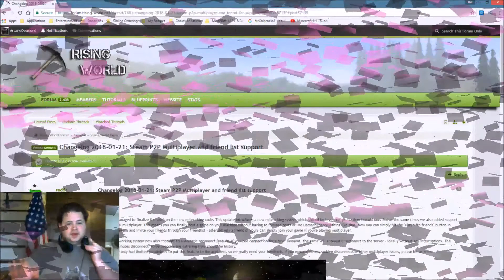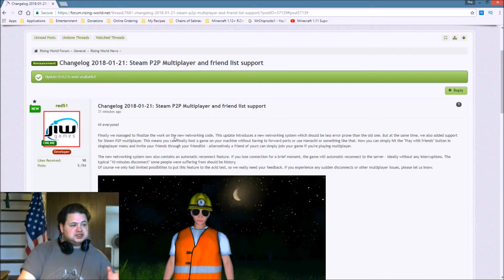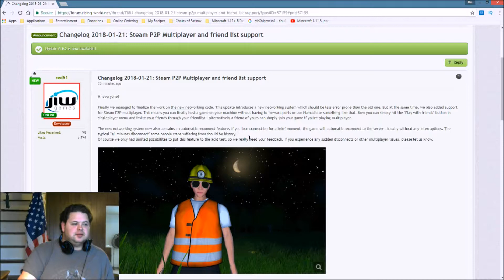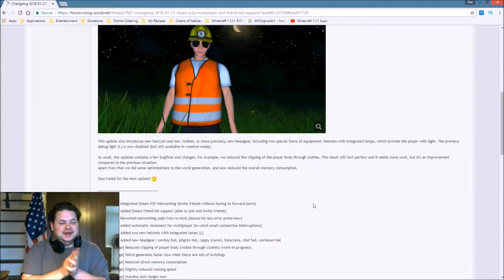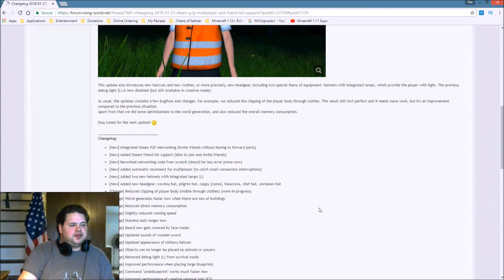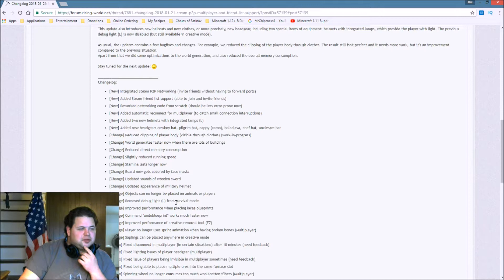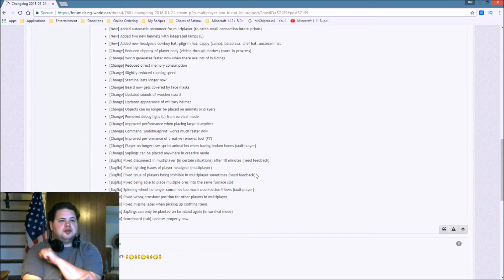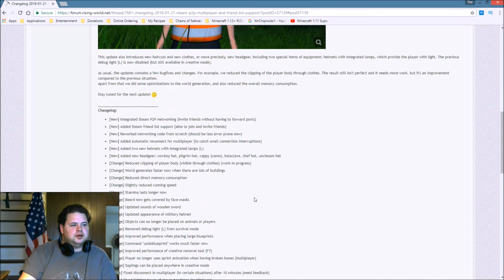Rising World - Steam P2P Multiplayer Support - Changelog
Rising World had another update! Today we go over all those changes and how it could affect you and your friends. There's new clothing, mining helmets and so much more come play the game today!

The World is literally infinite!